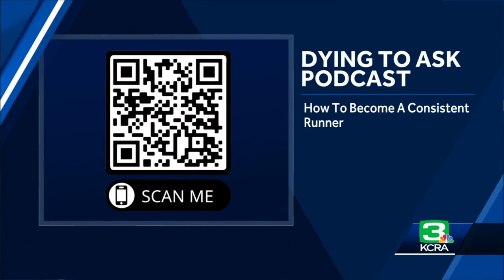Dying to Ask Podcast: 3 ways to become a runner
How can I become a runner? Easy. Start running. It sounds a little flip, but it's actually the truth. Goals don't become reality until you take the first steps.